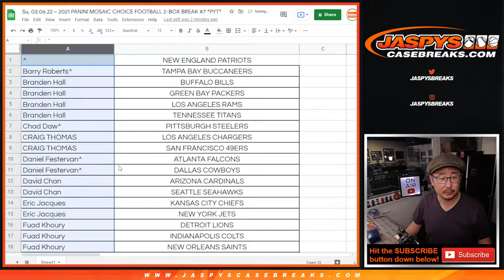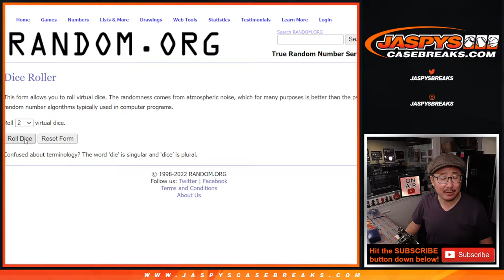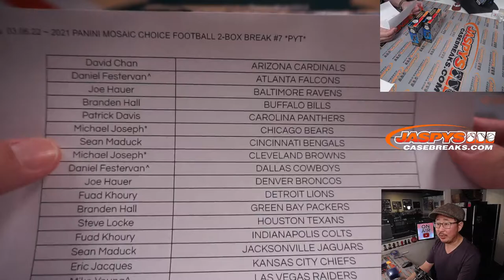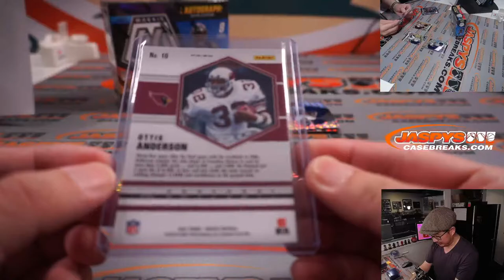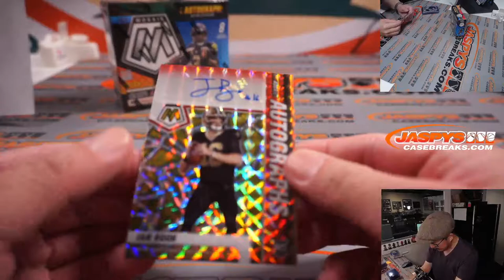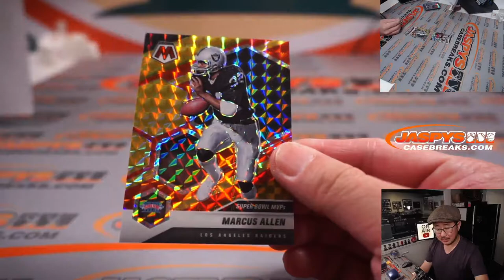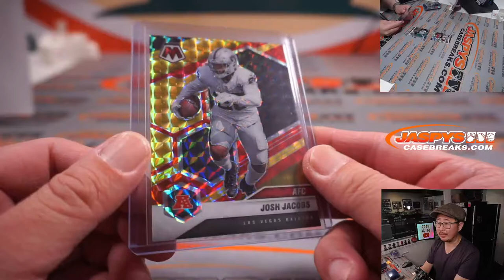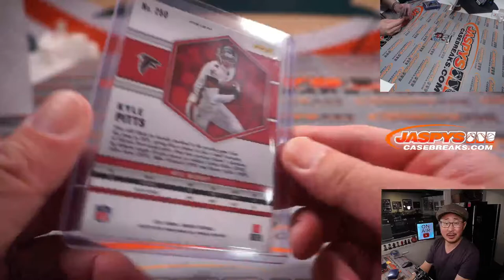Su, 03.06.22 ~ 2021 PANINI MOSAIC CHOICE FOOTBALL 2-BOX BREAK #7 *PYT*